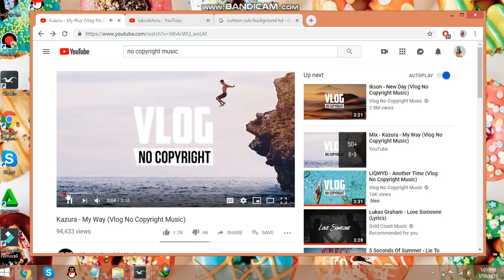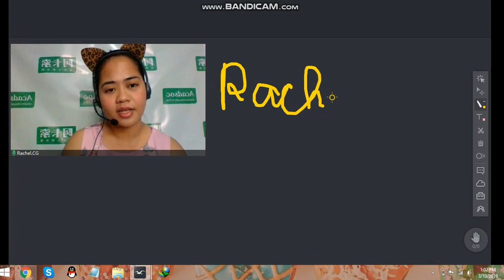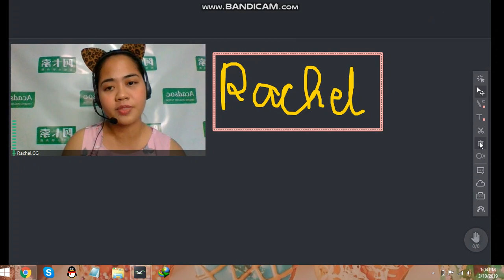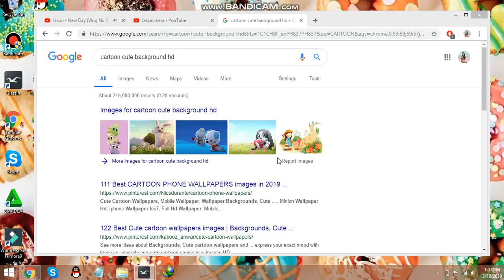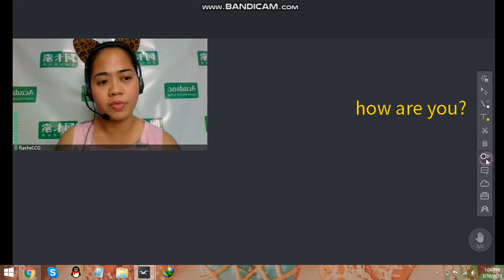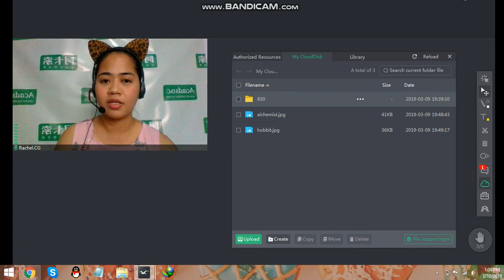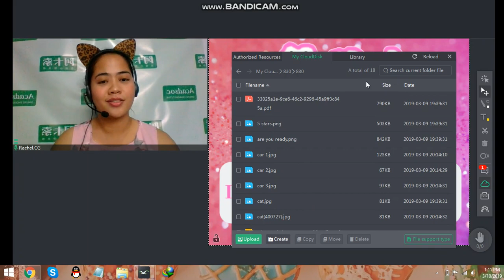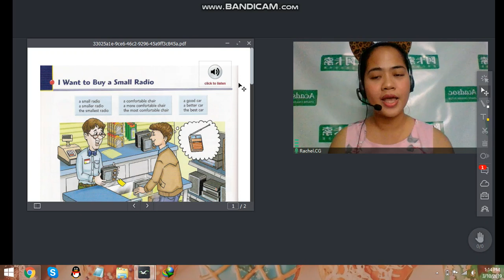CLASS IN TUTORIAL|| (NEW TUTOR)